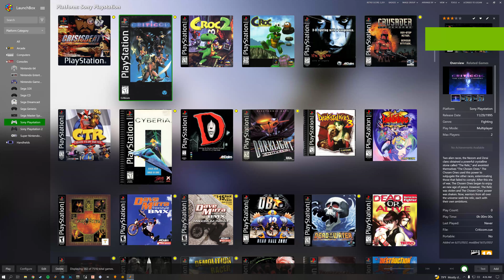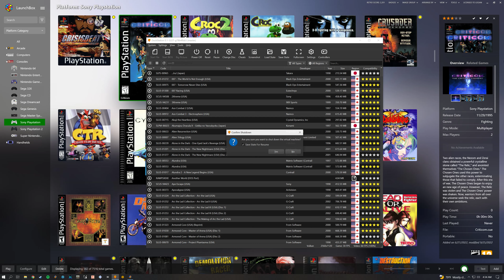Critcom (PSX / Duckstation) - Intro FMV + Quick Gameplay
I’ve played a lot of jank fighting games in my life, dating back to getting shaq fu as a kid. This easily places high on the list of worst feeling ones I’ve ever touched.